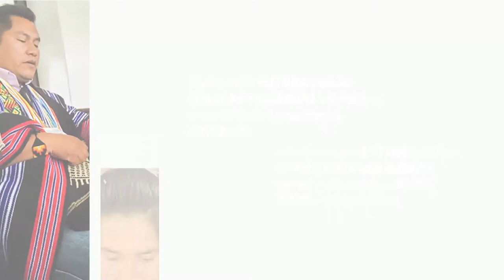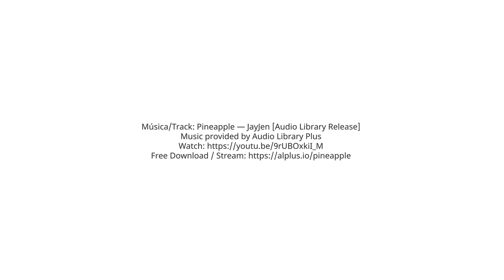Perspectives by Belinda Daniels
Perspectives by Belinda Daniels from the Online Conversation: What does the future hold for indigenous languages online in the context of the COVID-19 pandemic?